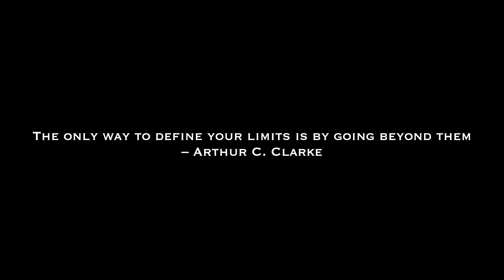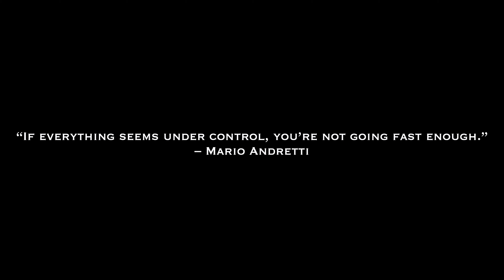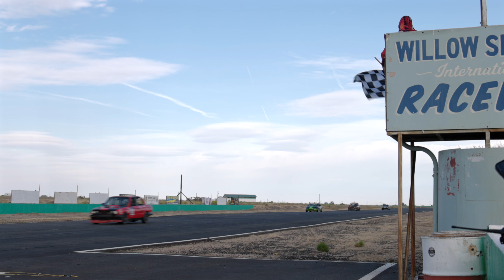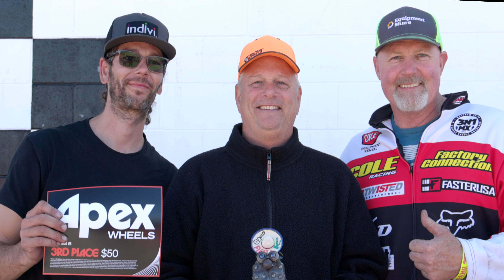Lucky Dog Racing League | Willow Springs International Raceways 2024 Big Willow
It's a big dawg event being held on the historic "Big Willow" track at Willow Springs Int'l Raceway, a challenging 2.5-mile road course that is unchanged from its original 1953 configuration. This race kicks off the first of three races that make up the new SouthWest Endurance Cup (SWEC) regional championship, presented by NecksGen. Offering interesting elevation changes and 9 turns, come out and conquer the "Castrol corner" (90 degree high speed left-hander) & "The Rabbits Ear" (a double apex sweeper). Join us Saturday night for Tacos & Tequila in celebration of Cinco de Mayo & lots of raffle prizes!

"Lucky Dawg Desert Dash & Cinco de Mayo Celebration"
Willow Springs Int’l Raceway, Rosamond CA
Presented by NecksGen
Format: 8+7 Hour Enduro Big Willow Track

**NEW** SouthWest Endurance Cup (SWEC) - 3 Race Championship Event, Presented by NecksGen

This three-event points regional championship includes Sonoma Raceway, Willow Springs Int'l Raceway & Chuckwalla Valley Raceway. The SWEC Points Structure allows any class of car to be an overall winner! Teams are not required to participate in all event weekends and may race at single events, but those teams that participate in all SWEC events (with the same car + two original drivers) will be in contention for the SouthWest Endurance Cup championship.